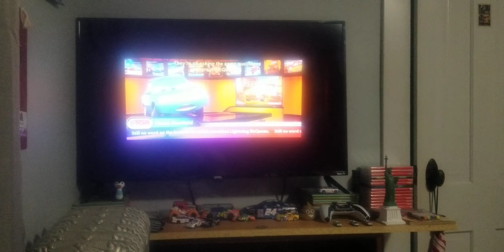Pixar Cars Lightning McQueen Is Missing Scene With Me As Sven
NOTE: It Was At 0:22